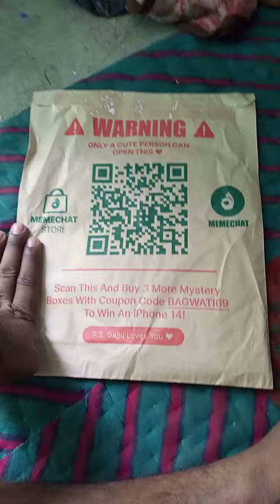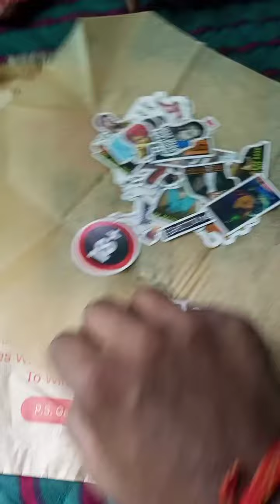memechat mystery box me kya mila? kharide ya नही?